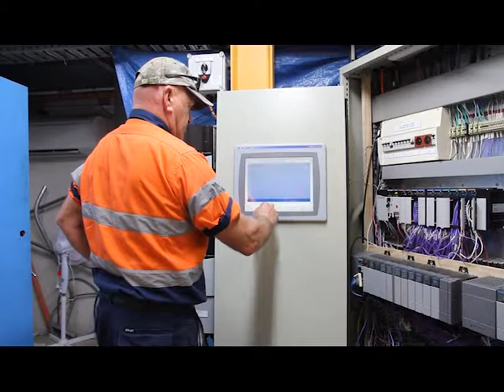Cohuna Water Treatment Plant new PLC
A new PLC has been installed at the Cohuna Water Treatment Plant. The PLC is the brains of the operation, communicating messages to various systems and equipment.